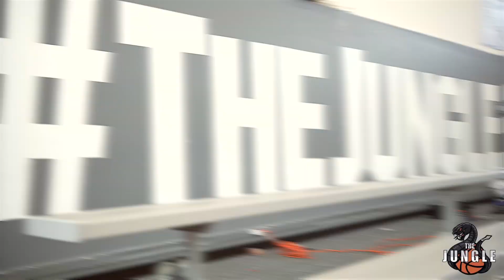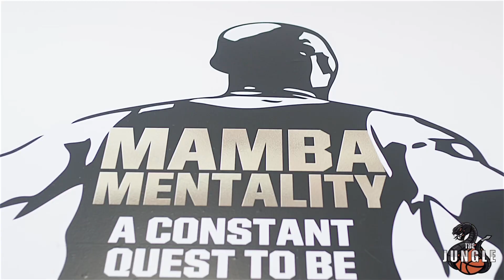Inside The Jungle 215, the Ultimate Basketball Training Hub!"